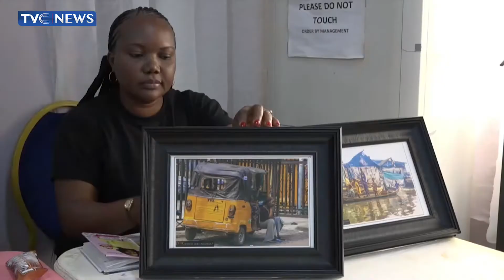Group Empowers Young Entrepreneurs With Business Skills (WATCH)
The Government at all levels has been urged to imbibe entrepreneurship development in both primary and secondary schools curriculum.